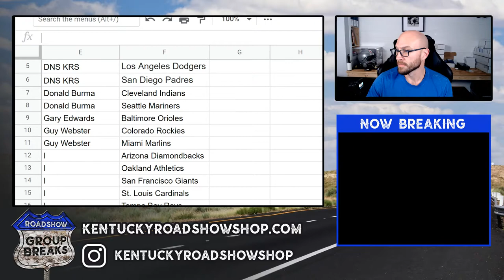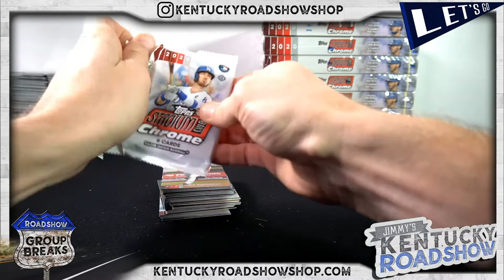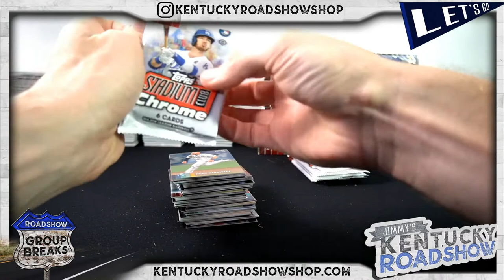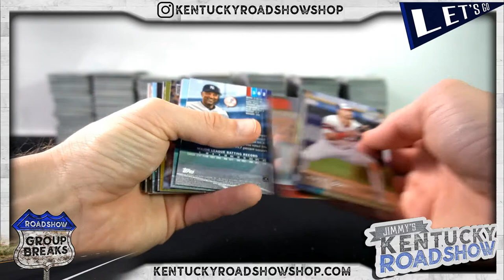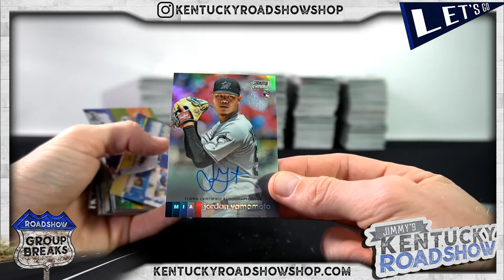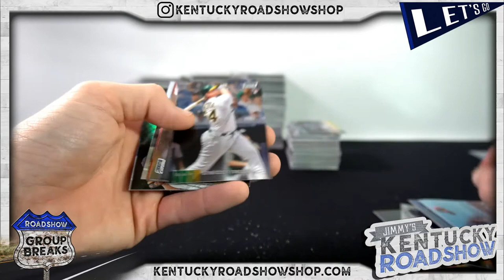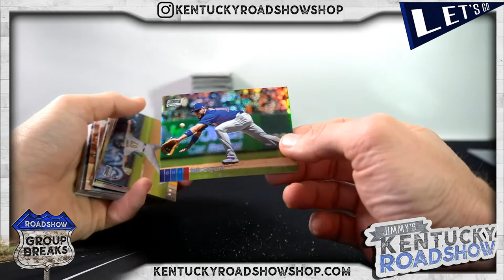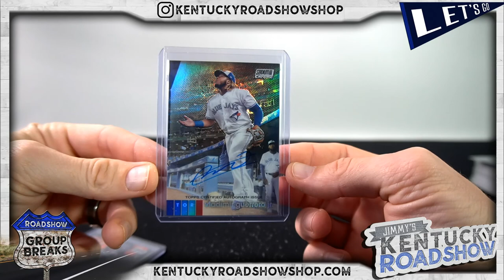2020 Topps Stadium Club Chrome Baseball - 16 Box Case Break #1